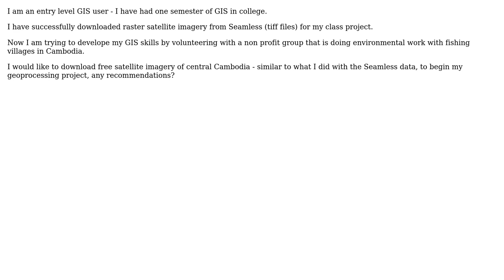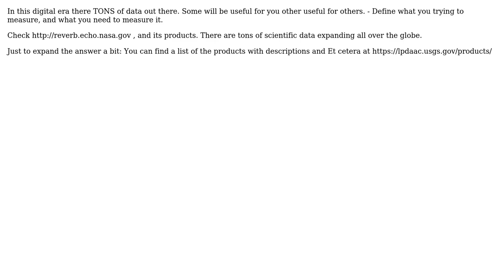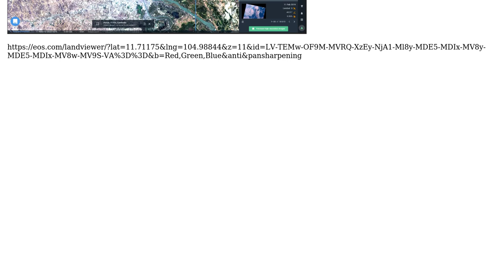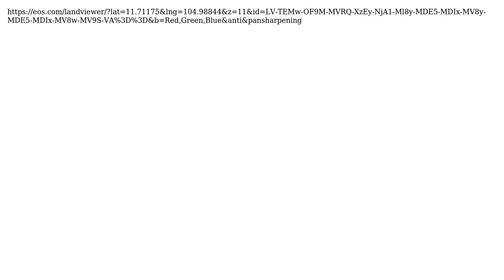GIS: Where can I download free satellite imagery of Cambodia for offline use? (5 Solutions!!)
GIS: Where can I download free satellite imagery of Cambodia for offline use?

With thanks & praise to God, and with thanks to the many people who have made this project possible! | Content (except music & images) licensed under CC BY-SA | Music | Images & others | With thanks to user R.K. user Radar user nickves user Ned user Lakhwinder user Geowiz user Aaron and the Stack Exchange Network Trademarks are property of their respective owners. You are responsible for your own actions.